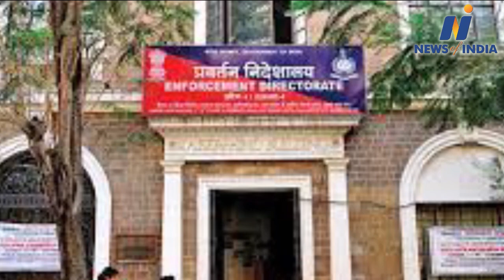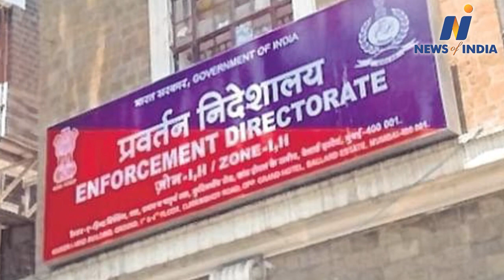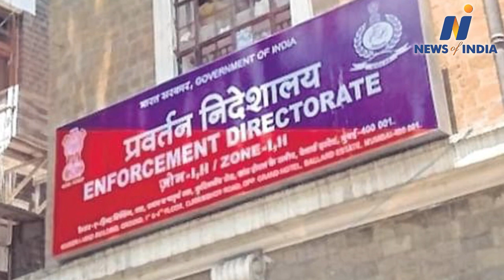Anil Deshmukh went underground to escape the ED. Called off too.